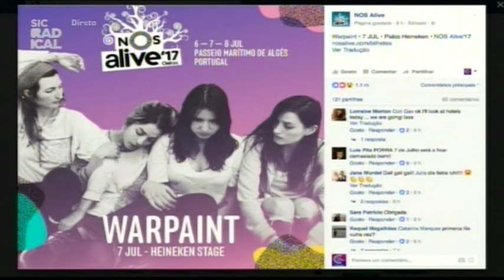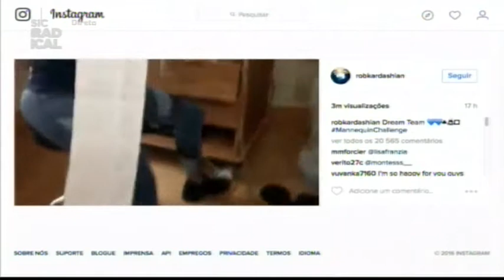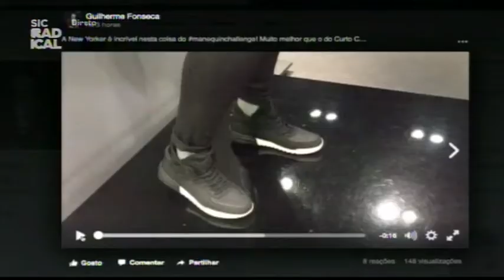16 11 11 Notícias do Dia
- Warpaint confirmadas para o NOS Alive 2016
- Governo espanhol quer banir os memes
- Rob Kardashian e Blac Chyna fazem “Mannequin Challenge” durante o parto